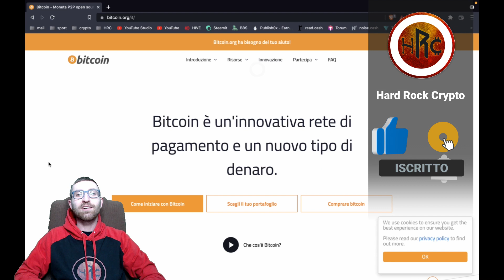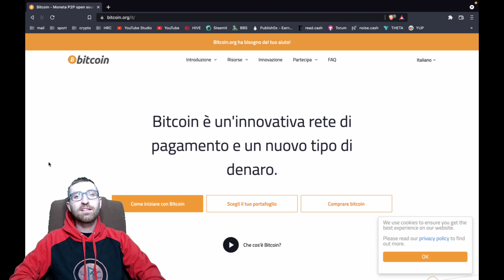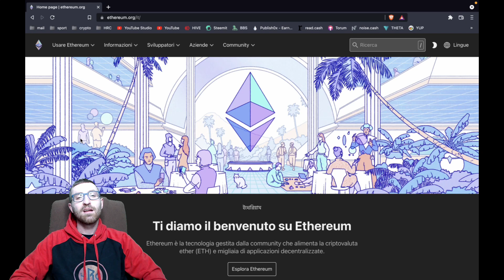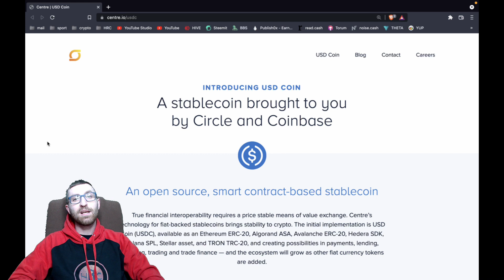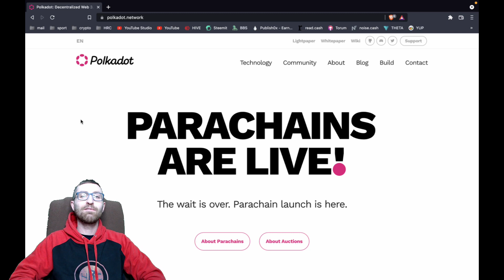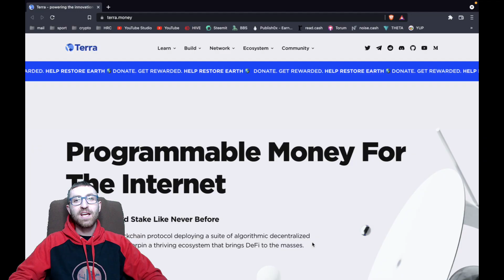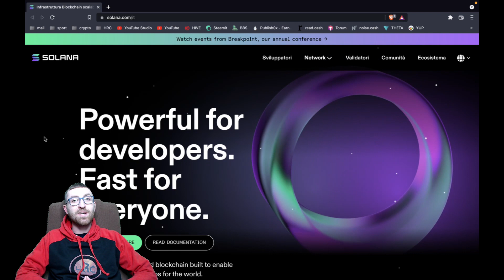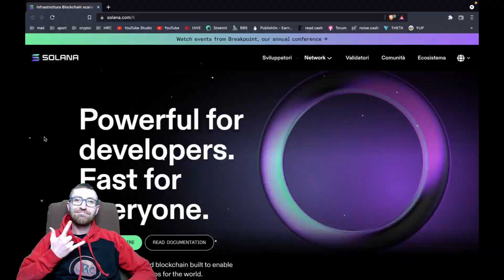COME INVESTIRE i PRIMI 1.000Є in CRIPTOVALUTE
Se dovessero arrivarvi dal nulla mille euro, da un regalo magari, e doveste spenderli assolutamente in criptovalute, cosa comprereste?

Se siete appena arrivati vediamo assieme alcune consigli, non finanziari, su cosa si potrebbe investire, se siete invece già navigati vedete se le nostre scelte vi piacciono e fateci sapere cosa avreste fatto al nostro posto!

Ovviamente il RE Bitcoin e la Regina, ma le altre? Dividiamo il portafogli virtuale in percentuali e prendiamo in considerazione alcuni dei migliori progetti della Crypto sfera.

🚀 Unitevi ai nostri Gruppi:🚀

🎸 Crypto.com:

App Smartphone (25$ di bonus con Carta Crypto.com)

Exchange (1000 CRO in staking fino a 200$ gratis)

(Codici Promozionali: 25% di sconto sulle fees: HARDROCK25 + 50% di bonus sul primo deposito: HARDROCK50)

🎸 LEDN (Deposita e Hodla per 15 giorni o più 75 USDC or 150K satoshis (0.0015 BTC) e riceveremo entrambi 50 USDC:

(Se depositi dai 100$ o più sulla piattaforma guadagniamo entrambi 10$ in BTC)

🎸 Coinbase (Se compri o vendi 100$ sulla piattaforma guadagniamo entrambi 10$)

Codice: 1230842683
(Otterrai 10$ di bitcoin gratis versando almeno 200$)

🎸 BlockFi Referral: (Ricevi un bonus di 10$ dopo aver tenuto 100$ in staking per un mese)

🥁  Seguiteci sui social Network 🥁

 🎼 Unitevi ai Crypto Social e Videogiochi 🎼

🎧 Torum - Social mix tra FB e Twitter (iscrivendovi e verificando l'account con questo link entrambi riceveremo 35 $XTM)

🎧 Diventa un Noiser!

🎻  Sostenete il Canale con donazioni e Visitate il nostro Shop Online 🎻

🎺  Bitcoin Wallet: 1BTCKtnHPpccNvJzpcJHwX67UQKZbXQHJs

🎺  Ethereum Wallet: 0x85e64e5f51ebf843802fc5df6b342a956914fcbc

🎶  Contattateci su (Solo per lavoro e collaborazioni):🎶

🎵 Musica di sottofondo: James River - DJ Williams 🎵

⚠️  ATTENZIONE: Questo Canale non è adatto ai minori di 18 anni ed ha scopi puramente informativi, non siamo dei consulenti finanziari ⚠️

ATTENZIONE ALLE TRUFFE NEI COMMENTI e NELLE NOSTRE COMMUNITIES!